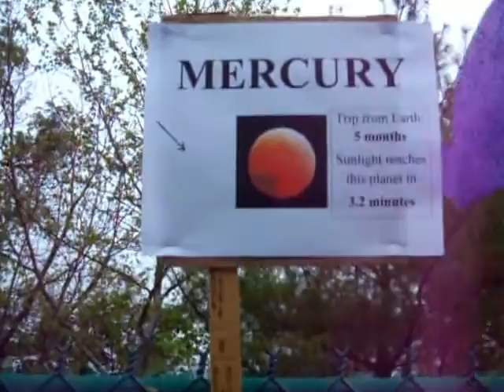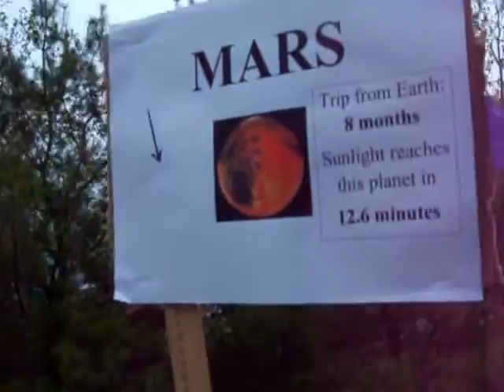Solar System Scale Walk Preview